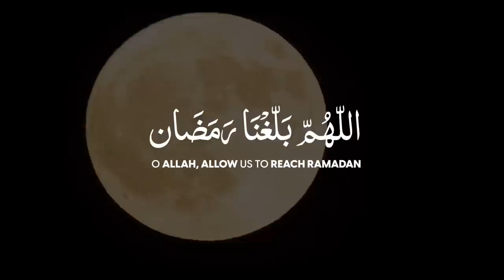"Allahumma Ballighna Ramadan" - Ramadan Dua - Reciter Abdulwahab Tahir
As the Islamic month of Ramadan approaches, Muslims often recite the dua "Allahumma Ballighna Ramadan" during the preceding month of Sha'ban. This Arabic phrase is a plea to Allah to grant them the opportunity to reach Ramadan and make the most of its blessings. While the exact origin of this phrase is not attributed to the Prophet (PBUH), it remains a heartfelt expression of anticipation for this blessed month.

Muslims may recite this dua at any time throughout the year to express their desire to approach Ramadan with the proper mindset and spiritual preparation.

Muslims observe a month-long fast during Ramadan from dawn until dusk, using the time for increased prayer, reflection, and spiritual devotion. By reciting "Allahumma Ballighna Ramadan," Muslims seek Allah's help in preparing for this special time of year, focusing on spiritual renewal, and seeking blessings and forgiveness.

Reciter: Abdulwahab Tahir

Publisher: JollyGul.com